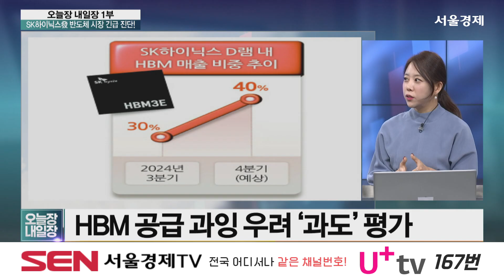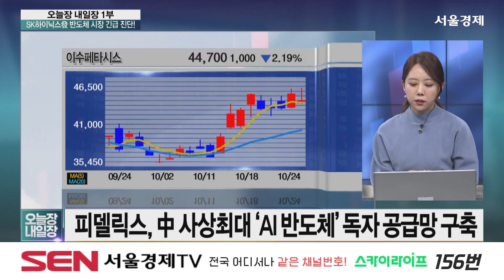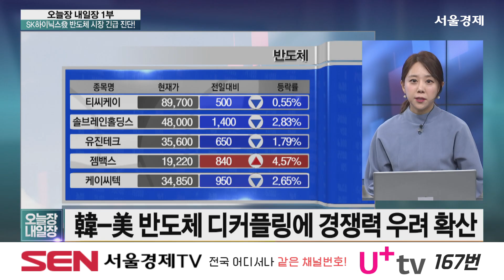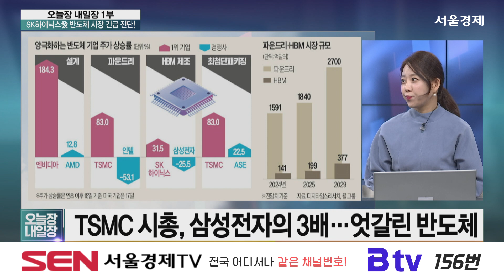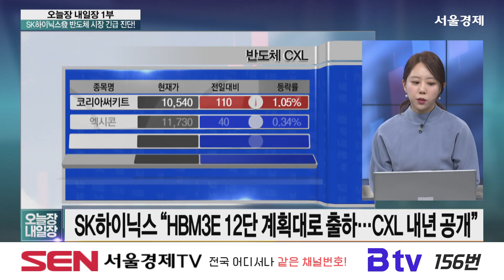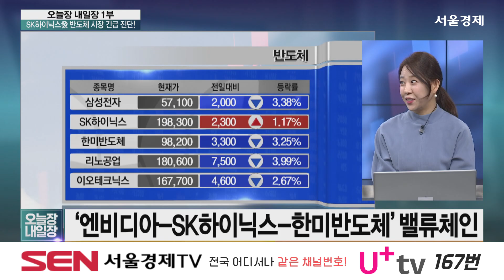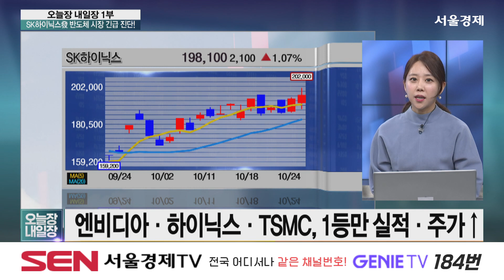이지은 전문가의 SK하이닉스 긴급진단 2편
출연자 : 이지은

미대선 이후 하이닉스
중국과의 상황은?
HBM의 미래